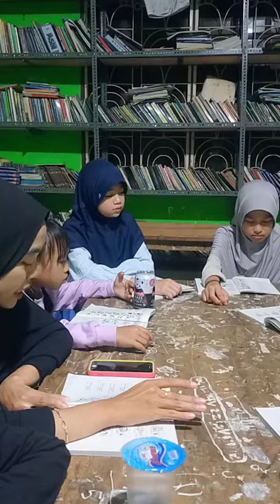Teacher and Students. Listen and Repeat. Rumah Belajar Bersama